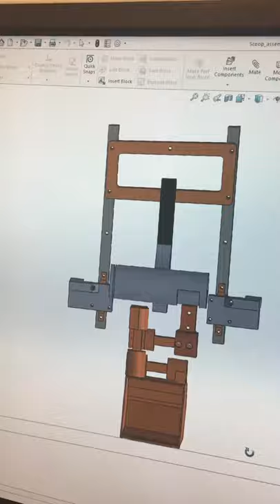SolidWorks testbed model for sample collection Discrete Element Method simulation validation